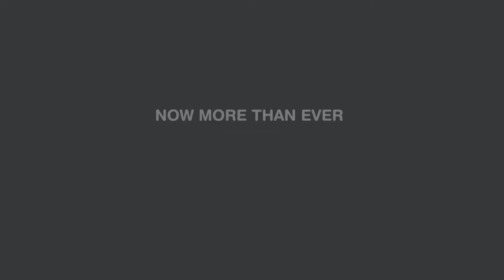A Look At Warm Soles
Operation Warm is expanding our mission to include brand-new shoes that inspire confidence and encourage play for children living in need!